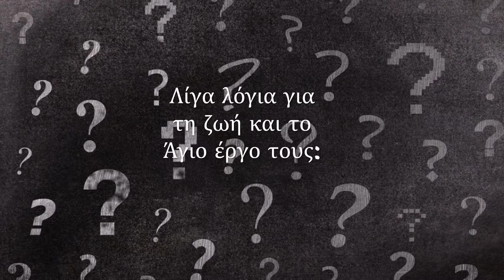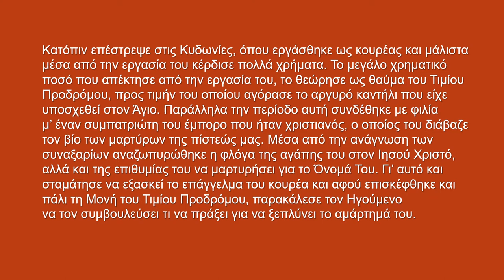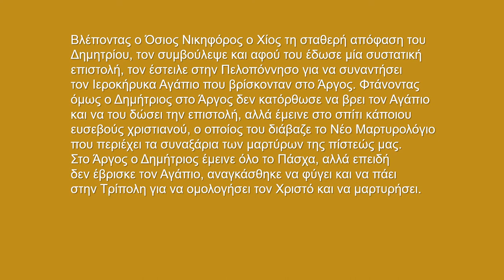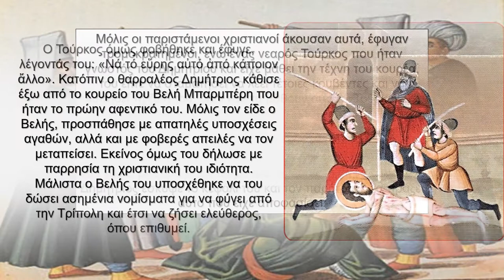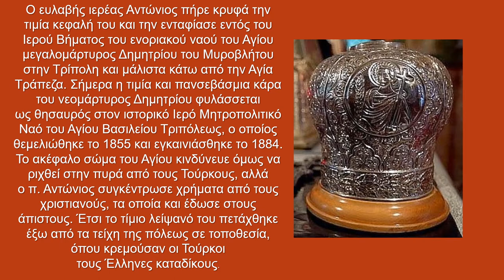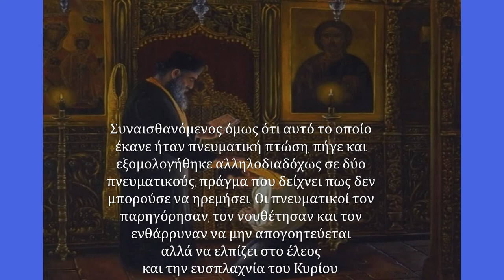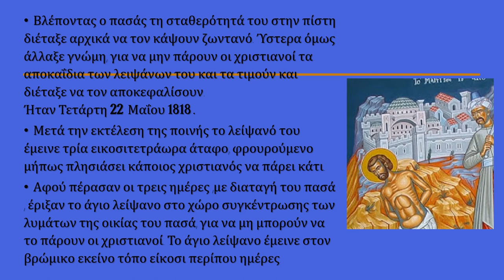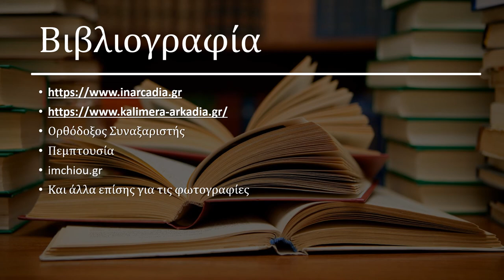ΑΓΙΟΙ ΔΗΜΗΤΡΙΟΣ ΚΑΙ ΠΑΥΛΟΣ ΠΟΛΙΟΥΧΟΙ ΤΡΙΠΟΛΗΣ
22 ΜΑΪΟΥ- ΑΝΑΦΟΡΑ ΣΤΟΥΣ ΝΕΟΜΑΡΤΥΡΕΣ-ΓΥΜΝΑΣΙΟ ΑΜΑΡΟΥΣΙΟΥ Η ΕΛΛΗΝΙΚΗ ΠΑΙΔΕΙΑ